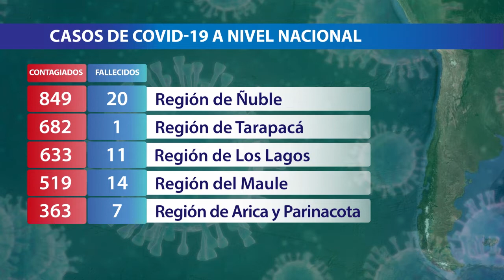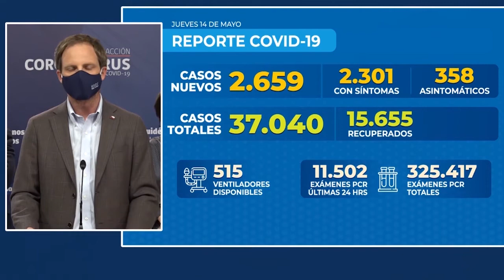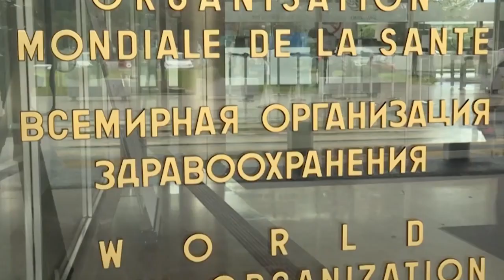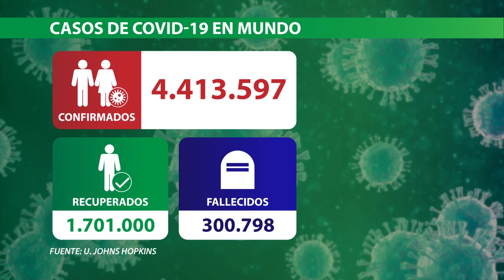Las cifras son tristes y muy preocupantes: en sólo un día, 22 pacientes murieron.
Las cifras son tristes y muy preocupantes: en sólo un día, 22 pacientes murieron y -nuevamente- más de 2.600 pacientes se contagiaron de coronavirus en chile.